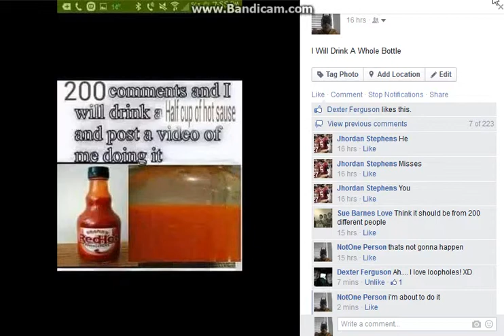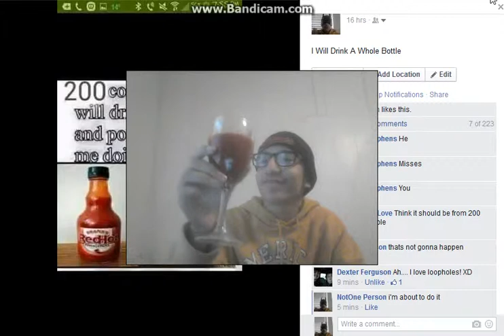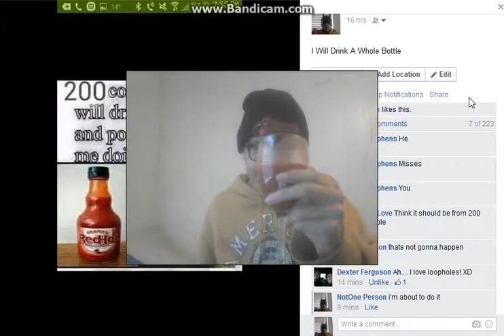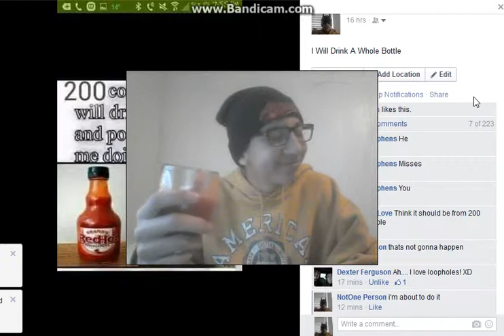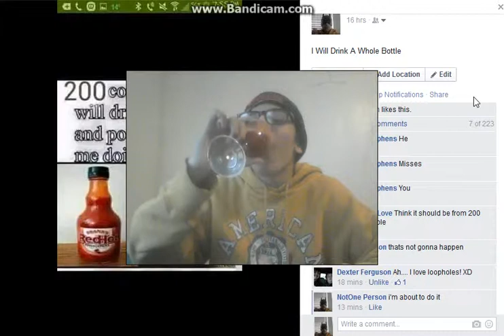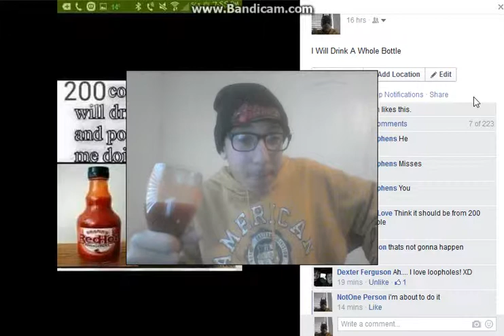Hot Sauce Challenge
THAT FREAKIN SUCKED